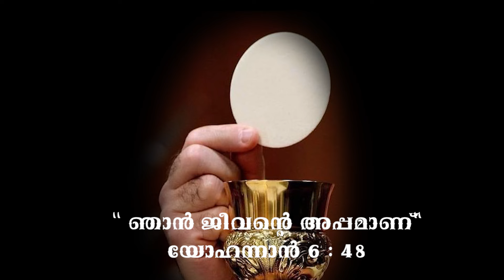ദിവ്യകാരുണ്യ അത്ഭുതങ്ങൾ sabs echo